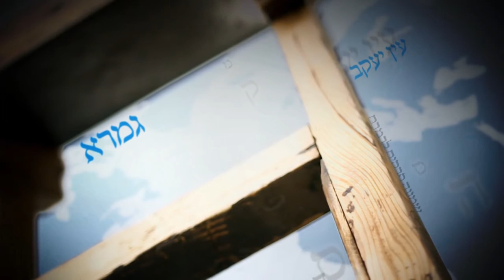Soul Talk with Rabbi David Aaron: Addiction vs. Freedom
Rabbi David Aaron discusses with Ari Abramowitz the essence of overcoming addiction and creating a life of freedom. What does the connection with God have to do with overcoming addiction?